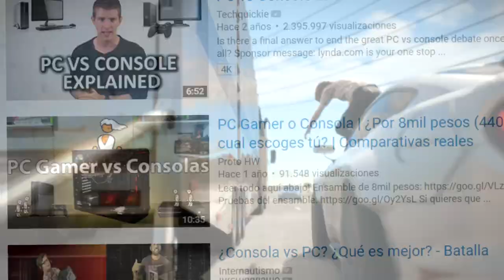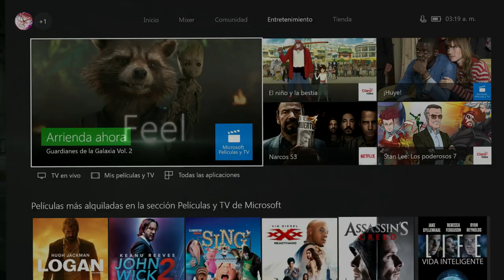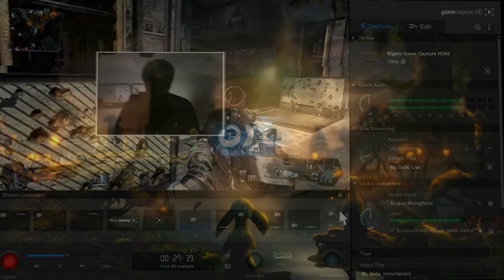Adios Capturadoras | Jugar con teclado y mause | Mercy en Gears of war 4 | XBOXTIME N2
se estará dando a conocer la información mas relevante en esta comunidad que es XBOX! Espero y me puedan apoyar compartiendo para traerlo cada semana :D

No c, weno si c pero no te woa decir

Gt Xbox Live: Expector7u7

¿Quieres Jugar con Mando Y raton?